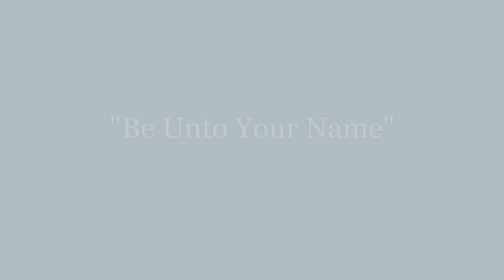The School Called Coronavirus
Rocky Ridge Cumberland Presbyterian Church
This weeks song is Be Unto Your Name by Robin Mark. Used with permission CCLI.